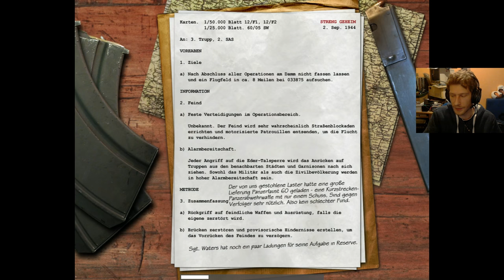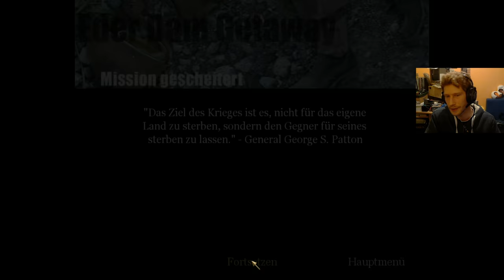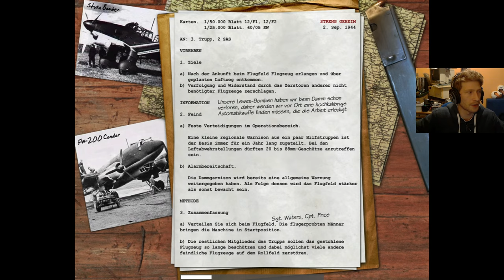14 - CoD 1 - Auf der Flucht mit einem Truck